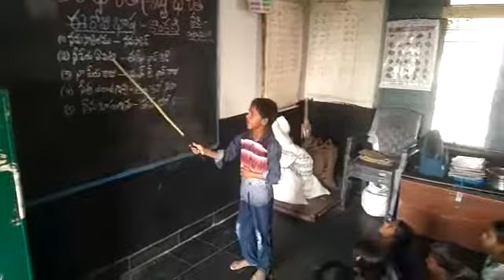Mpps molkathala Basha today language Konkani